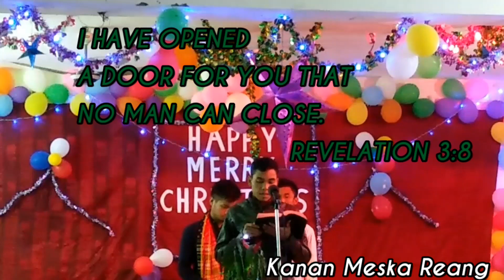Jisu le nong no nai sau tongou ll kaubru gospel song ll Cover by Kanan Meska Reang